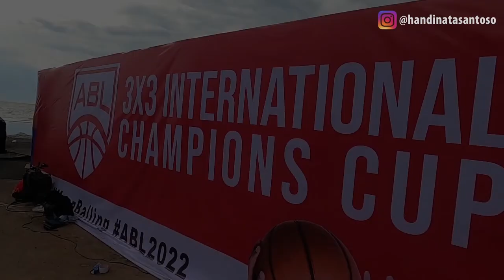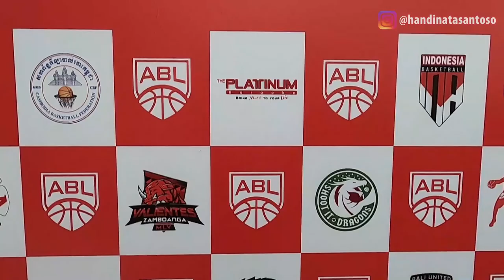Vlog: ABL 3X3 INTERNATIONAL CHAMPIONS CUP [Bali, 16-17 April 2022]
ABL 3x3 INTERNATIONAL CHAMPIONS CUP, 16-17 APRIL 2022 (Louvre Indonesia, KK Indonesia)

Tonton video ini sampai selesai... Semoga bermanfaat!

Mau Join Komunitas YES?